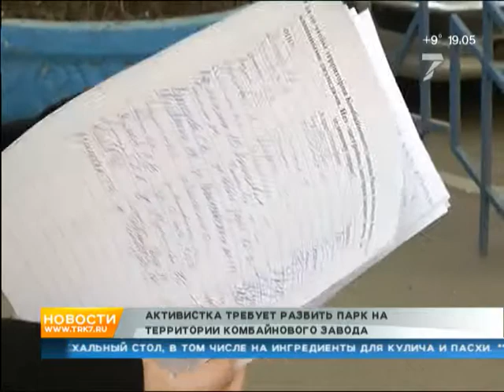Активистка требует разбить парк на месте комбайнового завода и собирает подписи